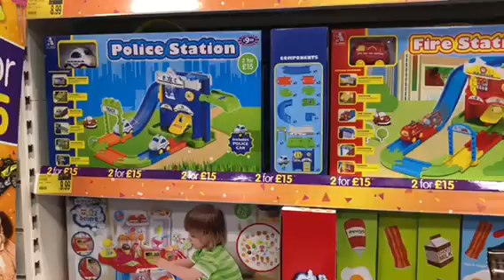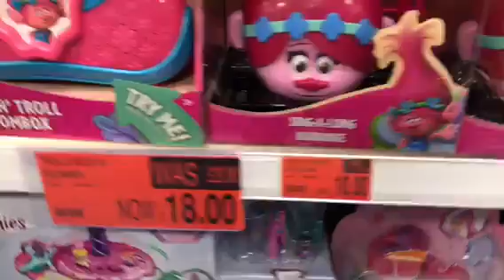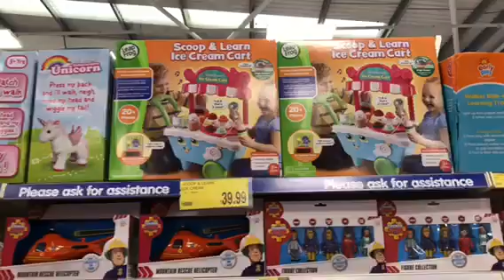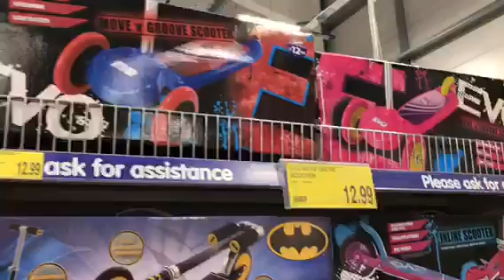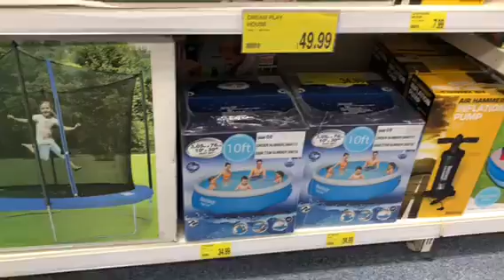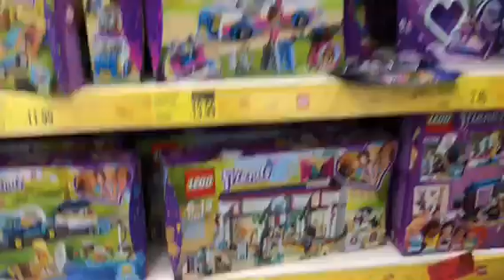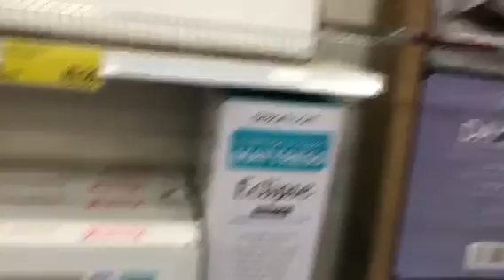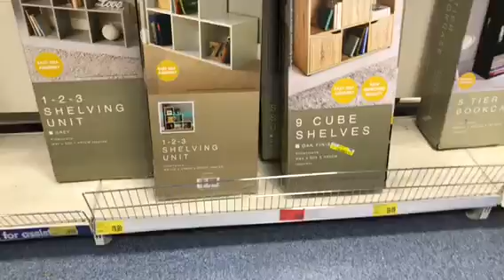Shop with me B&M!!!! 🛍🛒